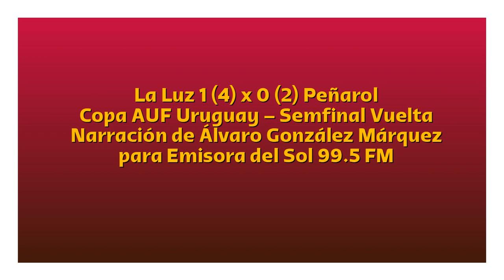La Luz 1(4) Peñarol 0 (2) - Copa Uruguay 2022 (por Álvaro González Márquez)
La definición por penales, por Álvaro González Márquez y Jorge Señorans para Trece a Cero en FM Del Sol.